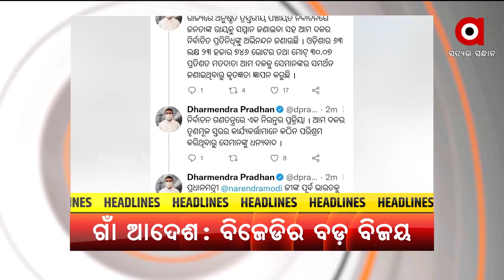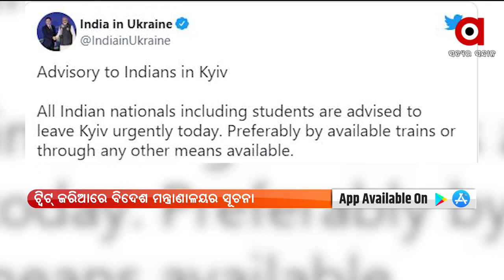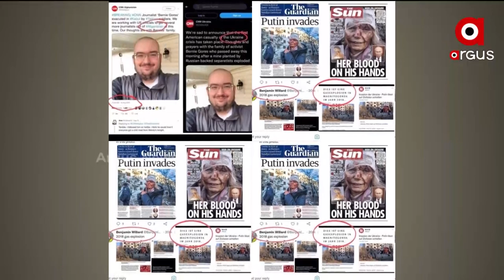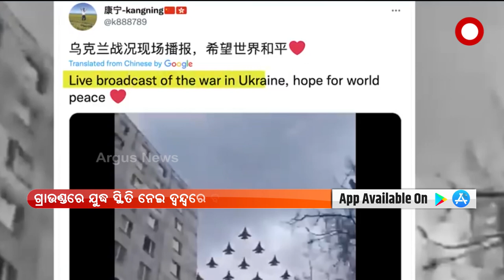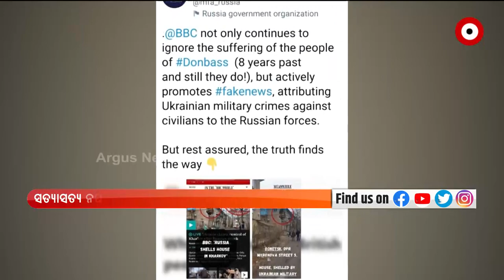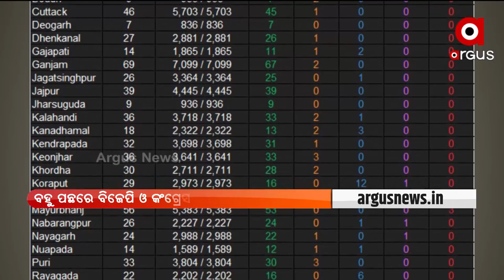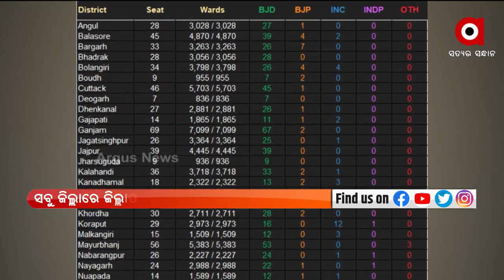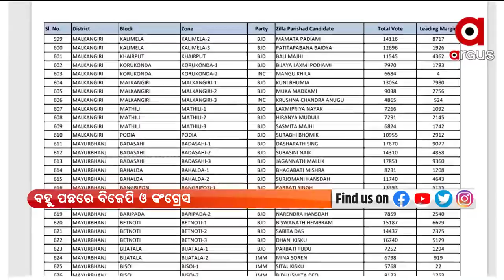Prime Odisha | 1 March 2022 | Argus News